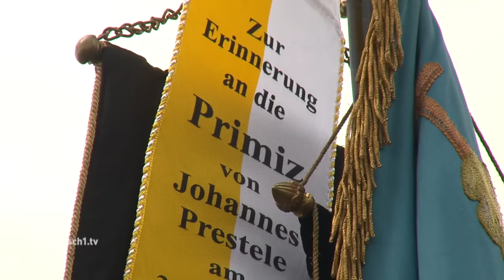Primizfeier von Johannes Prestele in Gutenberg/Oberostendorf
Vor zwei Wochen sind im Bistum Augsburg 9 jungen Männer zu Priestern geweiht worden. Alle Neune haben jetzt ihre Primizgottesdienste gefeiert. Bei einer Primiz waren wir mit dabei: Und zwar in Gutenberg, einem kleinen Ort zwischen Buchloe und Kaufbeuren. Hier feierte der Neupriester Johannes Prestele  seine Primiz – und ALLE feierten mit. Viele waren auch von weither angereist, um diesen Moment mitzuerleben. Es waren emotionale Stunden für den 32jährigen Johannes Prestele, aber auch für seine Familie – seine Eltern, seine Geschwister.